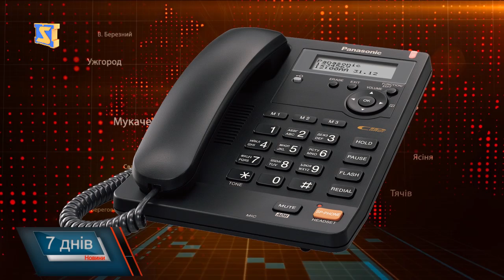Наслідки негоди на Закарпатті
Ранок п’ятниці почався на Закарпатті потужними зливами. За кілька годин негода вже наробила чимало лиха. Вітер ламав гілки та гнув дерева. Залишив по собі слід буревій практично в кожному районі області. У Виноградові в центрі міста впало кілька дерев, одне із них прямо на автівку. В Ужгороді також було чимало зламаних дерев, затоплених вулиць після негоди. В деяких дворах вода була по коліно. У Мукачеві стихія завдала не менше клопоту. Зливова каналізація не могла впоратися з великим об’ємом води, тому на проїжджій частині утворилися величезні озера. В мікрорайоні «Пентагон» через буревій на автомобіль «фольксваген» впало дерево. Начальник управління міського господарства В’ячеслав Гасинець констатував, що ливнева каналізація у місті працює погано, а аварійних дерев у місті за зверненням місцевих багато, їх повирізують. Роботи з ліквідації нанесеної негодою шкоди тривають. Наймовірніше через негоду, у центральній частині Мукачева, на перехресті вулиць О. Духновича та Миру, з фасаду будинку обвалилася штукатурка. Поліція обгородила небезпечне місце стрічкою, а рятувальники оббивали зі стін штукатурку. І чи не найбільше постраждали від негоди власники автівок. На стоянці на вулиці Валенберга, позаду міської Ратуші, стіна розтрощила п'ять автомобілів: "Шевроле Авео", "Мазда 6", "Хюндай" та "Фольксваген Пассат".